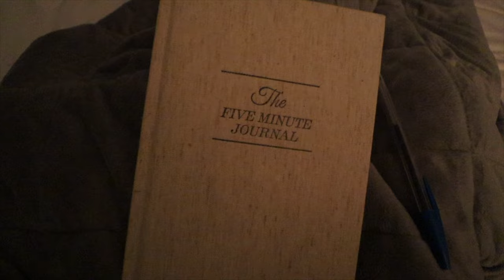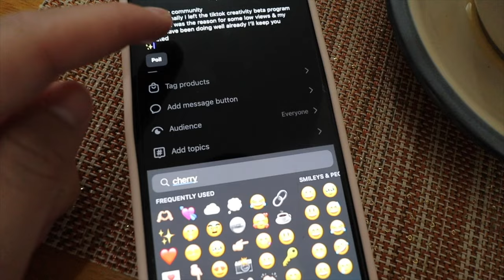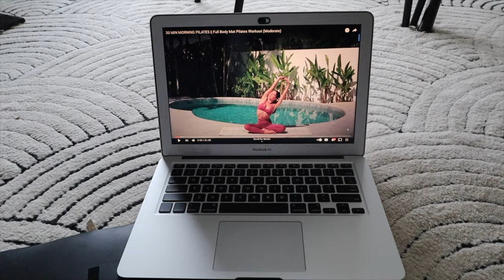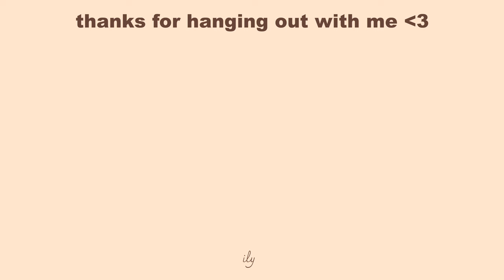HOW TO ENTER YOUR HEALTHY GIRL ERA 🍓 7am morning routine & THAT GIRL habits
HOW TO BE IN YOUR HEALTHY GIRL ERA! Healthy & productive 7am morning routine & THAT GIRL energy for 2024. Being in your healthy girl era isn't all about what you eat, its about being the best version of yourself inside & out. I shared my top healthy habits that have changed my life in my morning routine & tips for how to build healthy habits to begin with. It's all about romanticizing your life & the little things, putting yourself first & building discipline. When you have discipline you'll be unstoppable. Now my morning routines are the best part of my day because I stayed consistent with the habits I built & now I don't think twice about it. I started prioritizing my gut health too & that alone has made a big impact on how I physically feel day in and out. It's time to be that girl, exit your lazy girl era & enter your healthy girl era! You got this ❤️

I post a lot of lifestyle daily vlogs, productivity + fashion, fitness & travel! Come and join the fam we are on our way to 20K subscribers!

♡ faqs
What video editor do I use: Final Cut Pro
What vlog camera do I use: canon Eos m50
How old am I: 23

Music by Mr. Jello - A Cup Of Jazz (feat. Cali.Arod, Farnell Newton)

sub count: 14,640 ilysm🦋
HOW TO BE IN YOUR HEALTHY GIRL ERA
HOW TO ENTER YOUR HEALTHY GIRL ERA